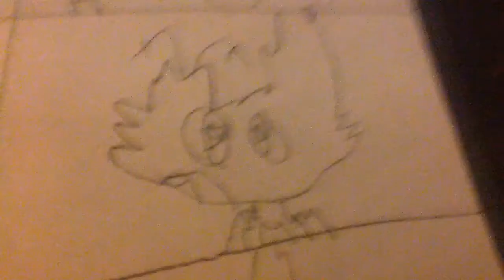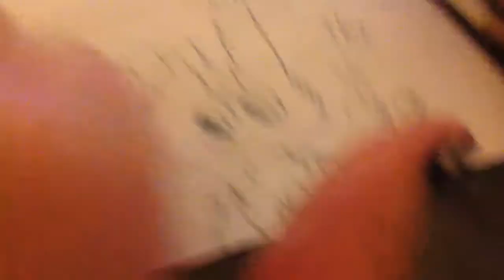Living island meme